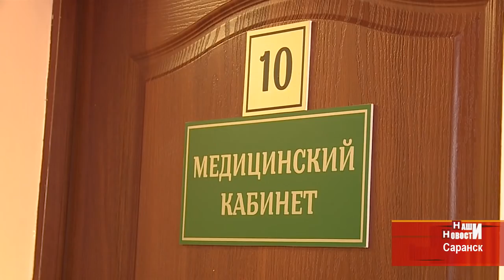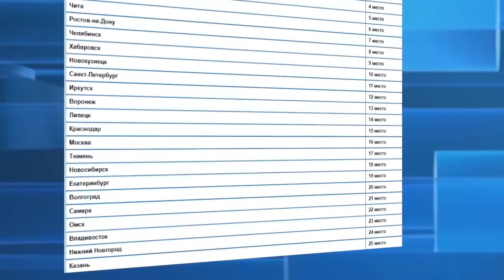Саранск – пьющий город?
Пьющие или не врущие? Саранск попал в пятерку самых пьющих городов России – по мнению маркетингового агентства Зум Маркет. Но местные власти говорят, городской медвытрезвитель «Уют» не пользуется спросом – клиентов не хватает. Где оседают городские гуляки? И правда ли, что Саранск – настолько пьющий город, что даже обошел столицу страны?